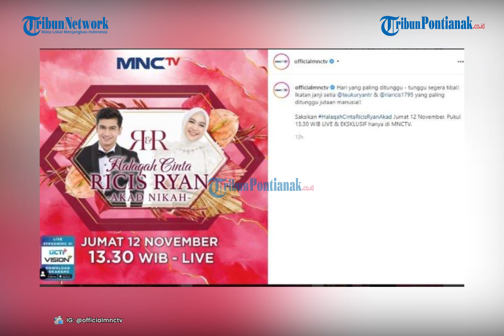Akad Nikah Ria Ricis dan Teuku Ryan Digelar Hari Ini, akan Disiarkan Langsung di TV dan Streaming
Kabar bahagia datang dari pasangan Teuku Ryan dan Ria Ricis. Di mana keduanya akan melangsungkan akad nikah, Jumat 12 November 2021 hari ini.

Momen sakral tersebut rencananya digelar di Hotel InterContinental Pondok Indah, Jakarta Selatan.

Melalui Instagram @officialmnctv, akad nikah Ria Ricis dan Teuku Ryan akan disiarkan langsung di televisi.

Hari bahagia pasangan ini bertajuk Halaqah Cinta Ricis Ryan Akad Nikah. Menurut informasi, tayangan Halaqah Cinta Ricis Ryan akan dimulai pukul 13.30 WIB.

Selain disiarkan langsung di televisi, acara ini juga bisa dinikmati melalui layanan streaming. Tayangan eksklusif tersebut turut ditayangkan di aplikasi RCTI+ dan Vision+.

"Hari yang paling ditunggu - tunggu segera tiba!! Ikatan janji setia @teukuryantr & @riaricis1795 yang paling ditunggu jutaan manusia!! Saksikan HalaqahCintaRicisRyanAkad Jumat 12 November, Pukul 13.30 WIB LIVE & EKSKLUSIF hanya di MNCTV," tulis akun @officialmnctv, Rabu 10 November 2021.